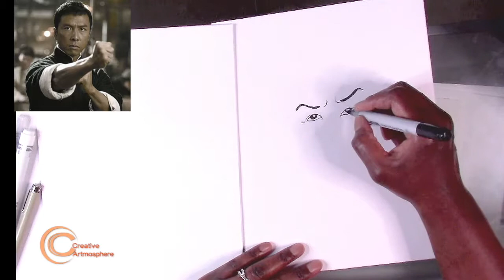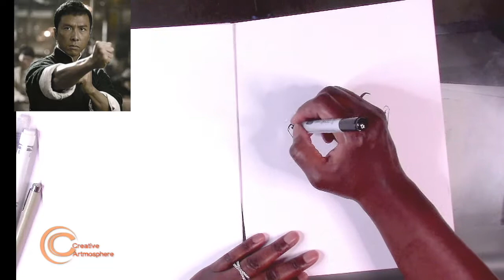Ip Man Caricature / cartoon - Donnie Yen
Cartoon Donnie Yen also known as "Ip Man" once again with me in this new
drawing session.